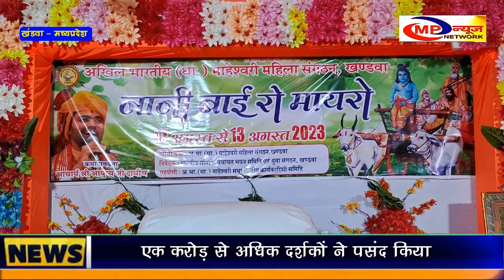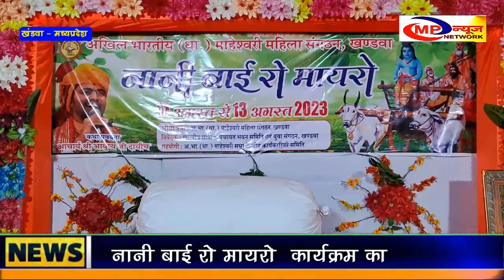नानी बाई रो मायरो पुण्य फल दायक कार्यक्रम का आयोजन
शीतला माता गली में स्तिथ श्री धाकड़ माहेश्वरी पंचायत भवन में आयोजन
MP NEWS NETWORK -  KHANDWA NEWS